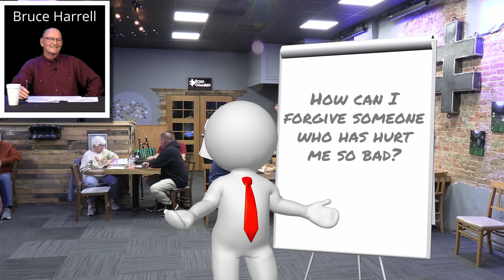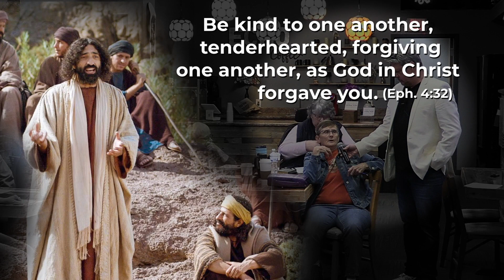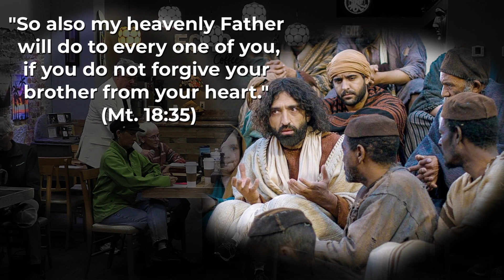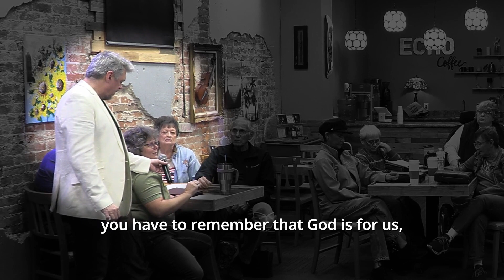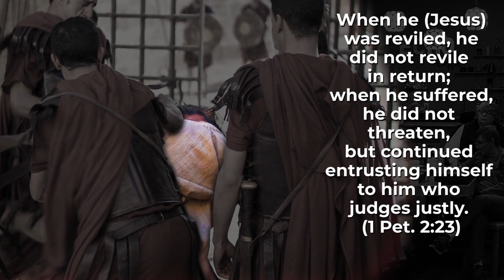How Can I Forgive Someone Who Has Hurt Me So Bad?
Some hurts run so deep it is hard to imagine how you could generate enough forgiveness to find the peace and joy you once knew. In this video, listen while others share their experiences and how they overcame their anger, frustration and pain.

Reference scripture verses:
Ephesians 4:32 Be kind to one another, tenderhearted, forgiving one another, as God in Christ forgave you.
Colossians 3:3 For you have died, and your life is hidden with Christ in God.
Colossians 3:13 Bearing with one another and, if one has a complaint against another, forgiving each other; as the Lord has forgiven you, so you also must forgive.
1 Pet. 2:23 When he (Jesus) was reviled (mistreated), he did not revile in return; when he suffered, he did not threaten, but continued entrusting himself to him who judges justly.
Matt. 18:21-22 21 Then Peter came up and said to him, “Lord, how often will my brother sin against me, and I forgive him? As many as seven times?” Jesus said to him, “I do not say to you seven times, but seventy-seven times.
Matt. 6: 12 and forgive us our debts, as we also have forgiven our debtors.
Luke 6:27-29 “But I say to you who hear, Love your enemies, do good to those who hate you, bless those who curse you, pray for those who abuse you. To one who strikes you on the cheek, offer the other also, and from one who takes away your cloak do not withhold your tunic either.

Grandpa's Bible is solely supported by the generous donations of viewers like you. Every dollar you give is greatly appreciated and helps me to continue producing videos.

Attribution: Many real life photos in this presentations that are depicting Christ, His ministry and Bible times are downloaded with permission subject to terms of download.

Every individual appearing in this video has given me their consent to be filmed and to have their image and likeness used in this video for the purpose of educational and promotional material. Prior to recording, all parties were informed of the intent and scope of the project and voluntarily agreed to participate.

We are making such material available in our efforts to advance the understanding of the Bible and Christian life which constitutes a "fair use" of any such copyrighted material as provided for in section 107 of the US Copyright Law and is for educational and informational purposes only.